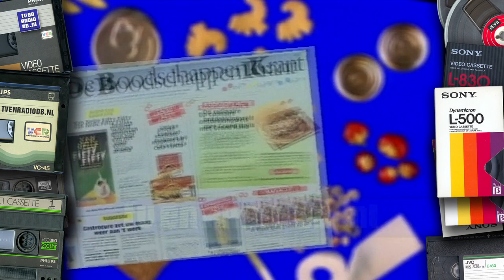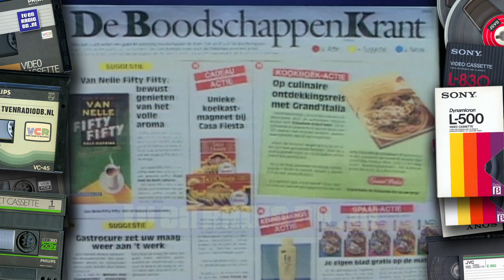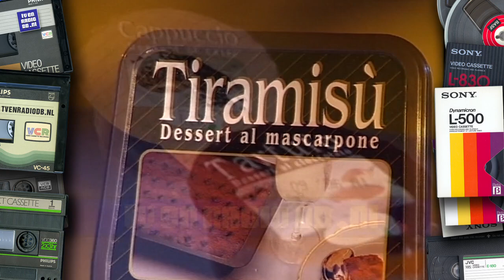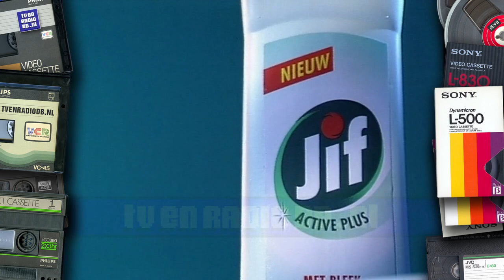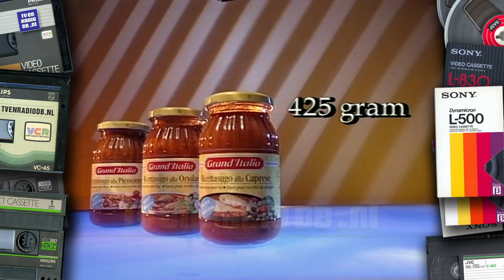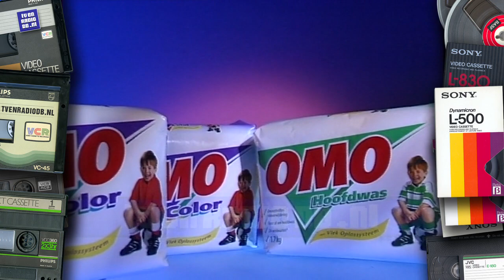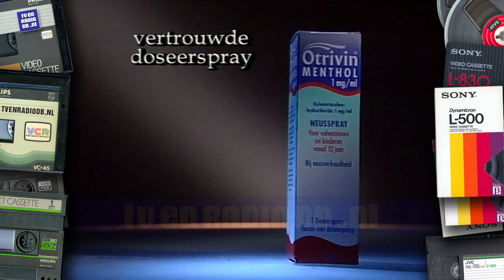TV: Euro 7 - De Boodschappen Beurs met Martin Rudelsheim (1996)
Aflevering van De Boodschappen Beurs met Marin Rudelsheim uit 1996.
Source: Betacam.